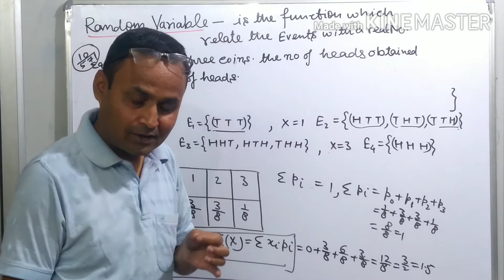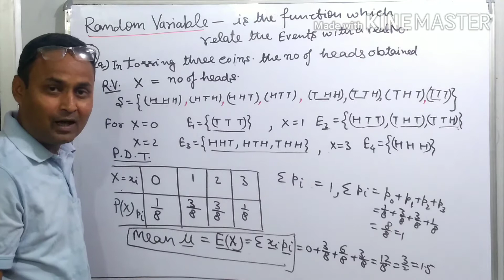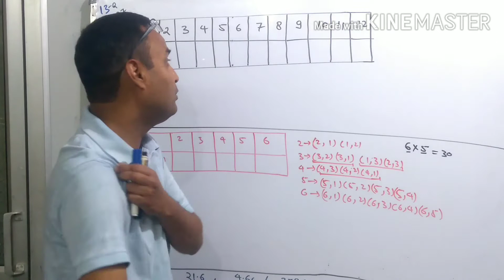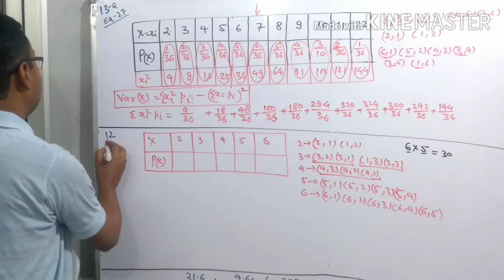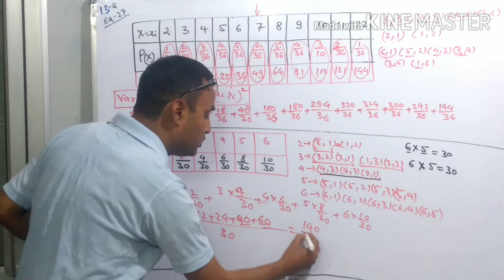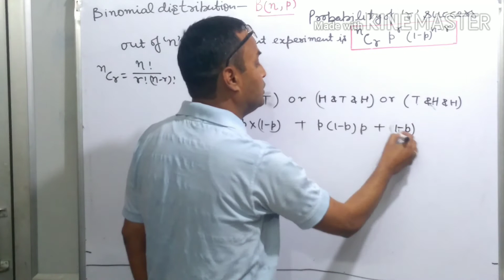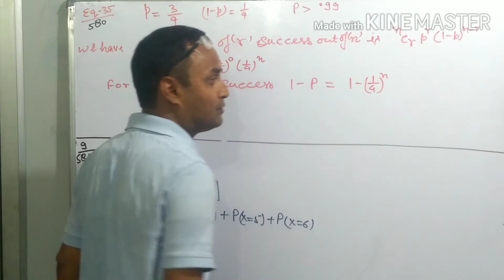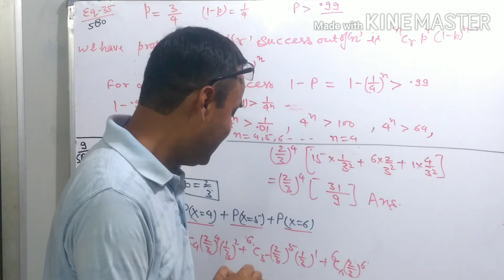Probability- Random Variable: Most Important Questions with Solutions Class-12th (part -2)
Most Important Questions with Solutions
Probability- Random Variable
Class 12 Maths | Maths Video
JEE Maths Video, IIT-JEE Maths, ISC Maths, NCERT Maths
सफल होने के 'तीन नियम'
खुद से वादा
मेहनत ज्यादा
मजबूत इरादा

Maths Class 12 CBSE
Maths Class 12 Relation and Function
Maths tricks for fast calculation
Maths tricks 5 minute craft
Maths tricks Dear Sir
Maths 12 Class Chapter 1
Maths 12 Chapter 1
Maths 12 Relation and Function
Maths 12 Important Questions
12th Class Maths Chapter 1
12th Maths Chapter 1 Exercise 1.1
12th Maths NCERT Chapter 1 in Hindi
12th Maths Solution in Hindi
12th Maths CBSE Syllabus
12th NCERT Maths Chapter 1 in Hindi
12th NCERT Maths Solution in Hindi
12th CBSE Maths Important Questions
12th Maths in Hindi
NCERT Maths Class 12 Chapter 1
NCERT Maths 12 Chapter 1
NCERT Maths 12 Relations and Functions
NCERT 12th Maths Chapter 1
NCERT 12th Maths Solutions in Hindi
CBSE 12 Maths Relations and Functions
CBSE Maths Class 12 Chapter 1
CBSE Maths Class 12 Paper
CBSE Maths Class 12 Important Questions
JEE Maths Lectures
JEE Maths Problems
JEE Maths Important Topics
JEE Main Maths Lectures
JEE Main Maths Tricks
JEE Main Maths Strategy
JEE Main Maths Problems
Vikas Sir Maths
UP Board Class 12th Math
RD Sharma,
VSC
ISC Maths

Jee Advance problems ke fast solution
jee paper ke solution in hindi
hindi me integration
integration ke sawal hindi me solved
math ke hindi me solution
math ke fast solution
iit ke integration ke sawal
iit math hindi me

lpp in one shot
lpp class 12
bayes theorem probability
probability 12th
probability
application of integrals class 12
class 12 probability
lpp class 12 maths
bayes theorem
application of integrals class 12 one shot
lpp
bayes theorem probability class 12
inverse trigonometric functions iit jee
probability class 12th
probability most important questions
vikas sir
vikas sir maths
application of integrals class 12 in one shot
class 12 math probability
continuity
differential equations jee
functions maths

Probability 12th Board Questions,
12th Maths,
Board Questions on Probability,
Probability,
Bayes' Theorem
Random Variable
One Shot
NCERT,
CBSE XII Maths,
Probability for Class 12,